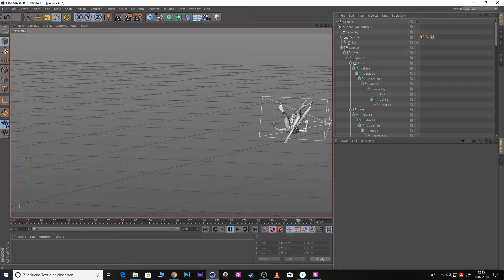Blazemoon Production Diary No. 5